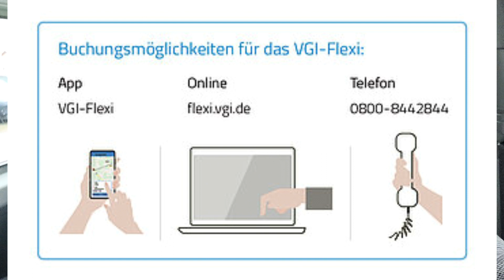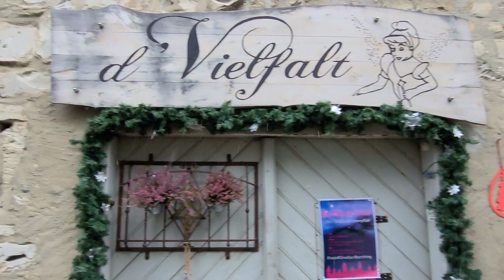Bajoroszág rejtett kincsei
Beilngries, Berching, Heilsbronn, Wolframs-Eschenbach